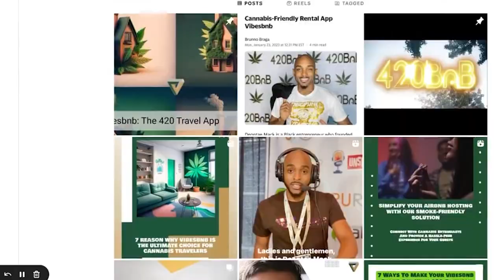Deontae of Vibesbnb and Dustin of Phillips Lighting speak on how the cannabis industry can benefit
How the cannabis industry benefits out od the best oils with PURE5?